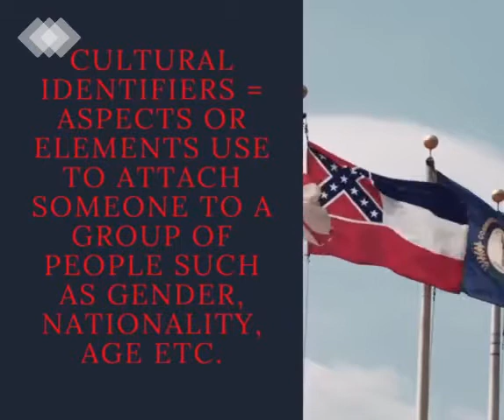LLS3374 Revision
Cultural Identity